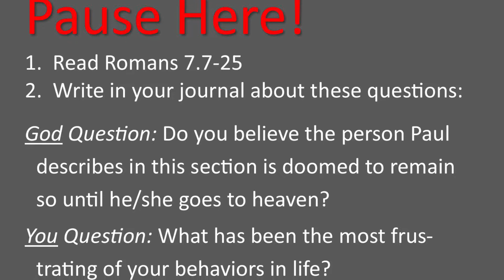70.4–“Do — Don’t”, Romans 6.15-7.6, 7/22/21